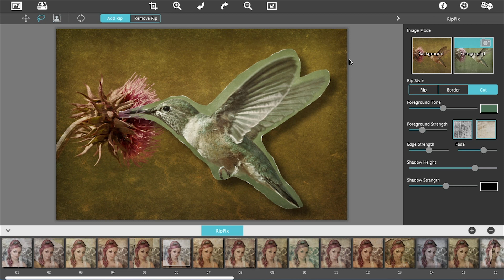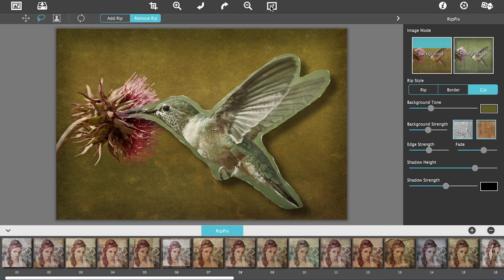RipPix - Basics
When an image is place two images are auto-created. The Foreground image is the one you rip and the Background one is where the ripped image is placed. Adjust the worn texture effect on these two images by toggling between the under Image Mode. Rip out the subject by circling it with the Lasso Rip tool then resize it for added focus using the Move Image tool. Please note, the background image is always static and cannot be removed.